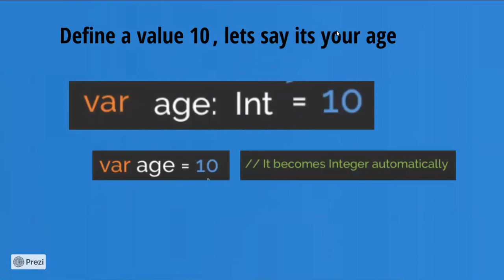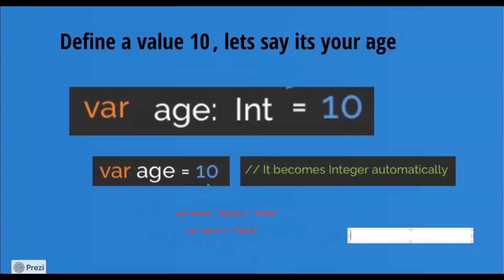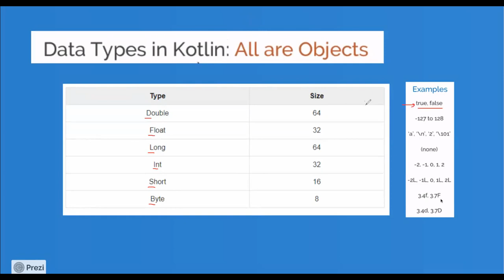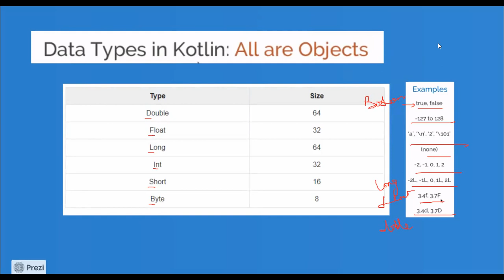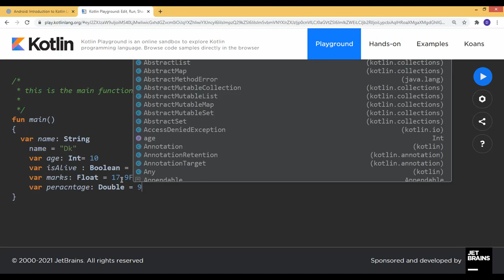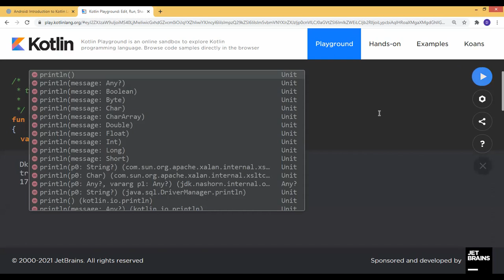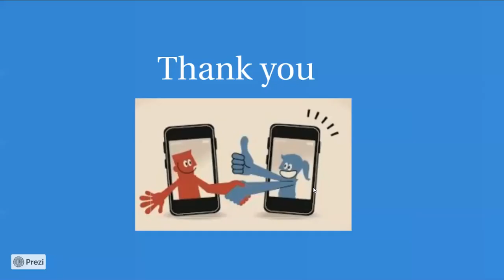4.4. Kotlin Data types- Overview | Mobile Application Development | Darakhshan Syed